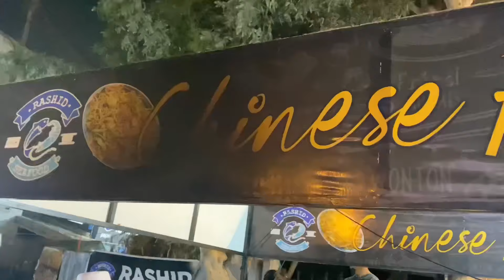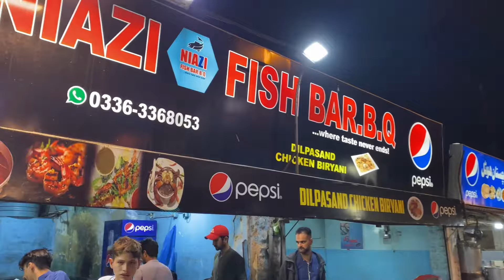Seafood in Pakistan | PRAWNS CRABS & FISH MARKET KARACHI | Rashid Bengali | kemari street food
Instagram javedabbas
Facebook javedabbas